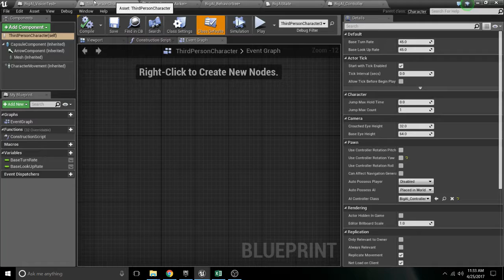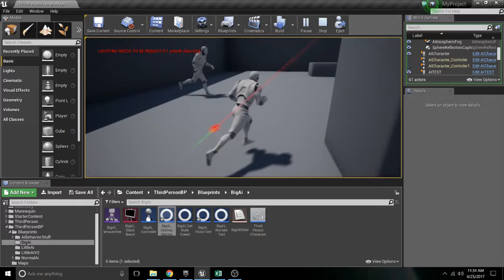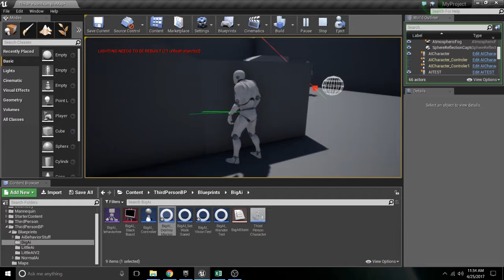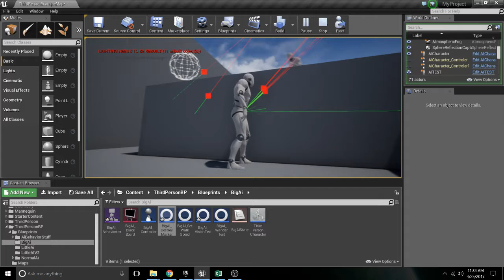AI Demo Week 3